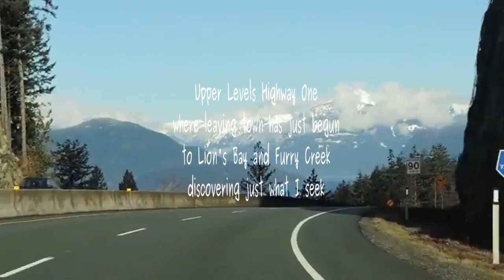Sea to Sky Highway